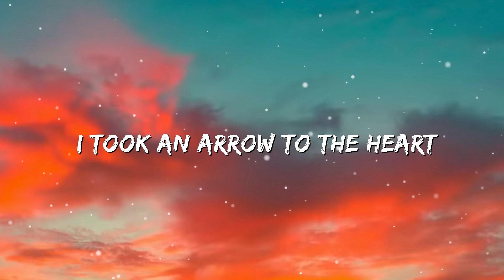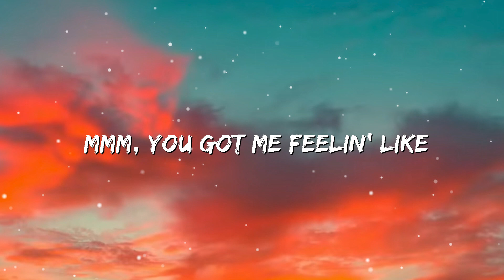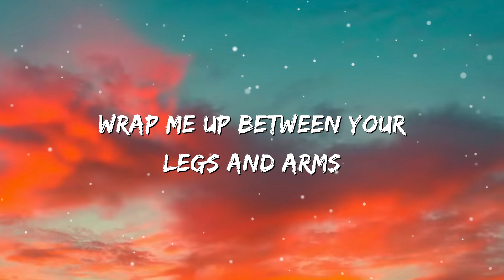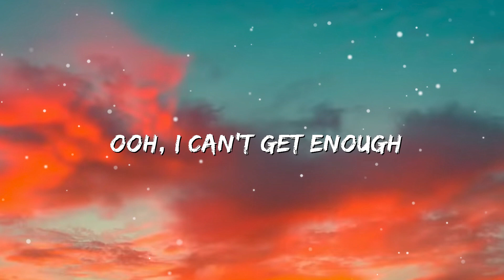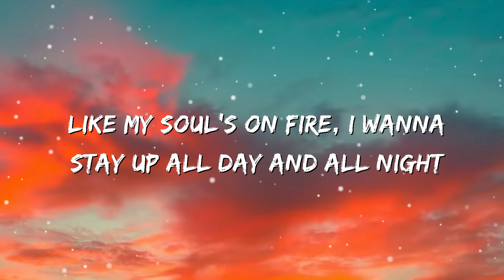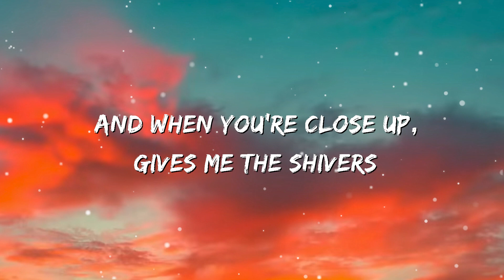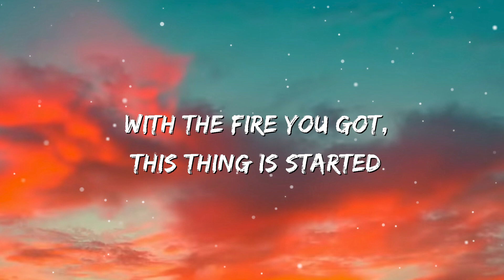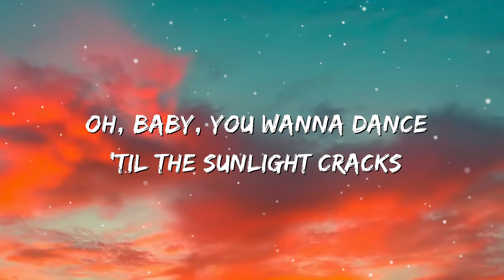Ed Sheeran - Shivers (Lyrics)